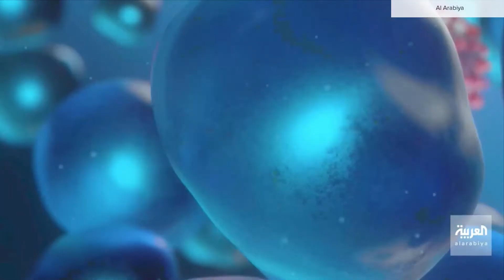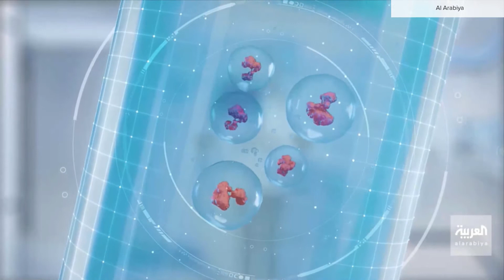Al Arabiya coronavirus vaccine immersive mixed reality explainer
An IMR segment from Al Arabiya created using Unreal Engine explaining the science behind the development and distribution of the coronavirus vaccine worldwide.